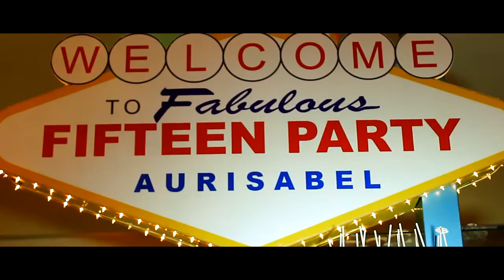Fifteen Party Aurisabel - Resumen